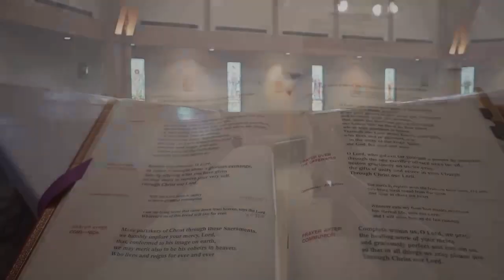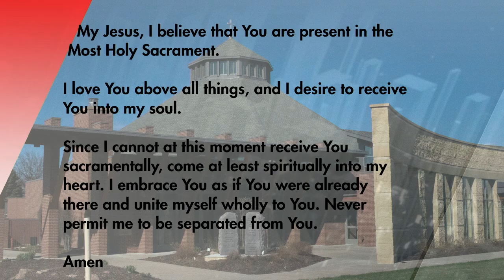St. Isidore’s Morning Mass 1-15-24